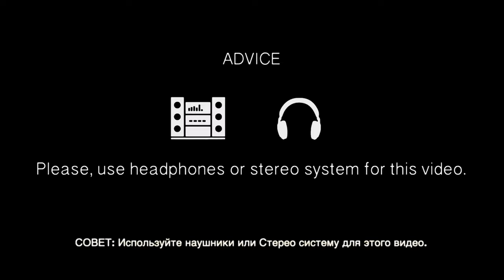Вот это да | Это надо видеть | Такое нельзя пропустить | Влог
Вот это да, мы снова побывали в гостях у Виктора.
Где он показал своих питомцев, спел и сыграл, это надо видеть.

ВАША ПОМОЩЬ ВИКТОР:
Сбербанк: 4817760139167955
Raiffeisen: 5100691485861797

ВАША ПОМОЩЬ НА РАЗВИТИЕ КАНАЛА:
WebMoney (номер кошелька):
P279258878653